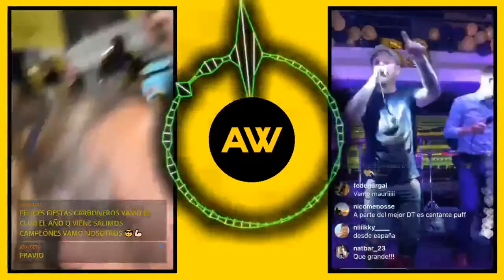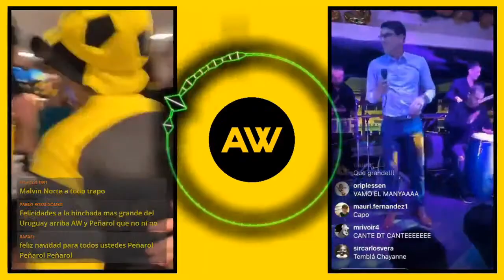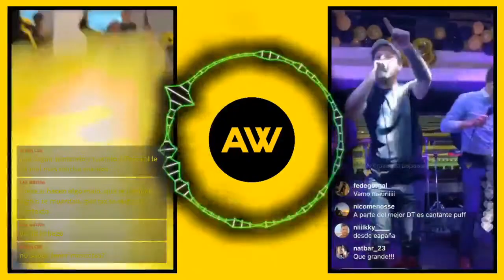MÚSICA EN VIVO FELIZ NAVIDAD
FREDDY : @freddygok
FABIO : @fabiodamian17